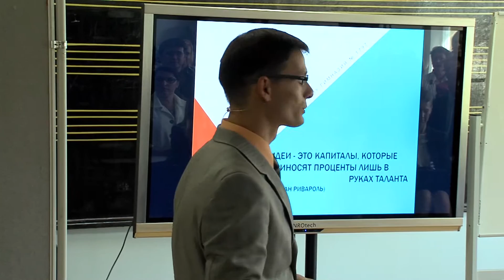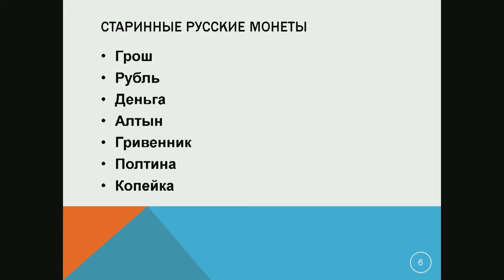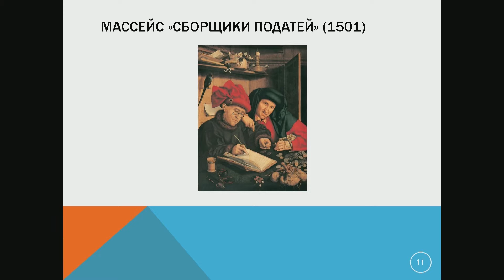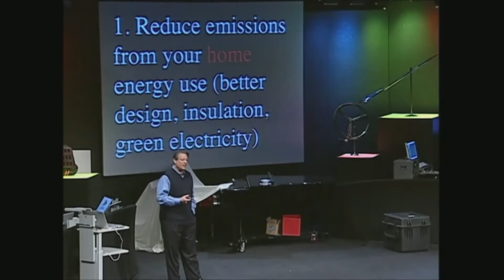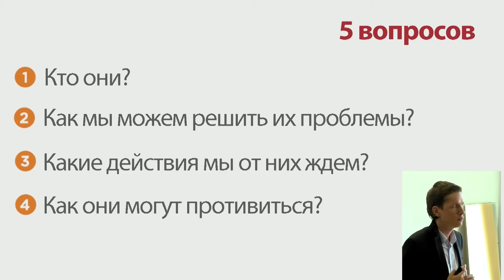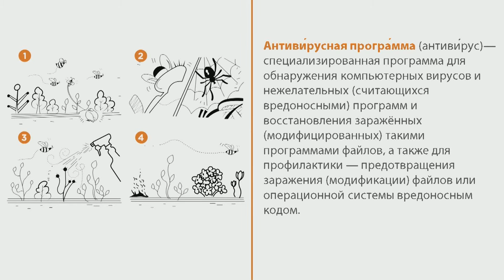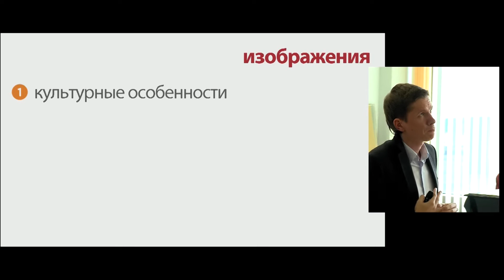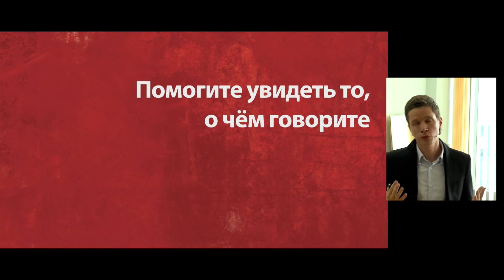Мастер-классы III Съезда учителей. Секция 3. Фундаментальное понятие: ИДЕЯ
Представляем Вашему вниманию мастер-классы III Съезда учителей Москвы! В этом видео:
1. Модератор - Кириченко Вита Викторовна, директор Гимназии №1520 им. Капцовых, абсолютный победитель конкурса «Учитель года России». 00:20 - 01:20
2. Виноградов Михаил Анатольевич, учитель истории ГБОУ гимназия № 1797 «Богородская», победитель конкурса мастер-классов – 2015. Мастер-класс. 01:40 - 18:30
3. Зобков Петр Сергеевич, старший методист ГМЦ, учитель информатики, финалист конкурса «Учитель года Москвы-2012». Мастер-класс. 19:40 - 42:55
4. Модератор - Кириченко Вита Викторовна. Реплики участников мастер-класса. 43:00 - 48:15